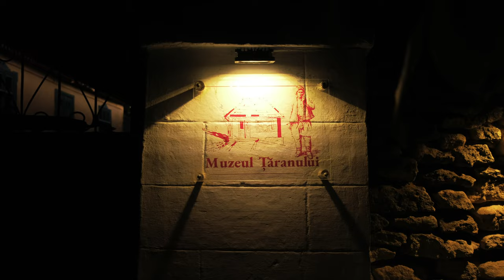Molovata Noua Village, Republic of Moldova - Happy 261st Anniversary!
On 28th August 2022 Molovata Noua turns 261 years old. On this occasion, we would like to congratulate the village and its people!

English:
The Peasant's Museum sends you the most sincere wishes for health and prosperity. May this holiday bring you light in your soul, peace, abundance, and well-being in your families, and strength to overcome all life's trials. Let us keep with sanctity all that is most beautiful and holiest - the love of the nation and local traditions.

Romanian:
Muzeul Țăranului, Vă adresează cele mai sincere urări de sănătate și prosperitate. Fie ca această sărbătoare să Vă aducă lumină în suflet, pace, belșug și bunăstare în familiile Dvs., putere pentru a depăși toate încercările vieții. Să păstrăm cu sfințenie tot ce este mai frumos și mai sfânt - dragostea de neam și tradițiile locale.

WE PLAN / WE FILM / WE EDIT & SHARE